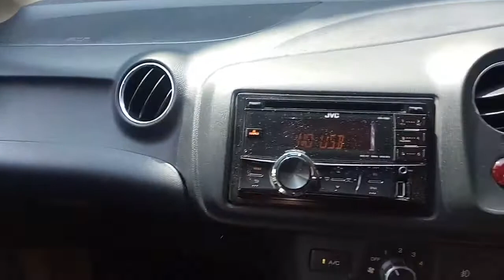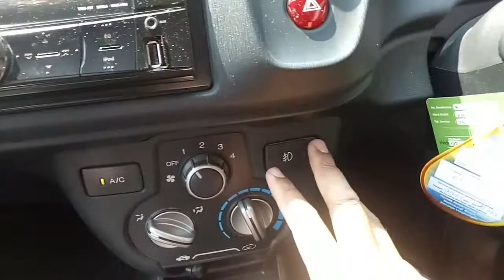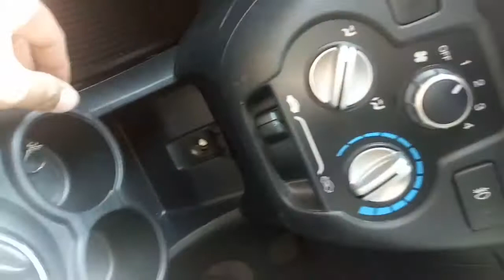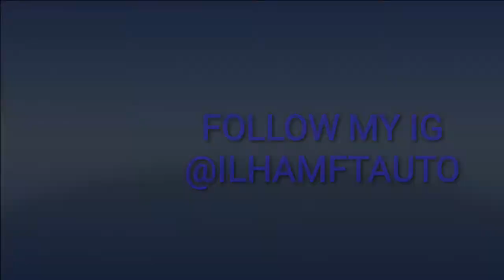In Depth Review Brio Satya E M/T 2015 - Indonesia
Mobil ini Dijual ya, Dengan Harga 106 Juta, Nego.
Untuk pemesanan lebih lanjut bisa Hubungi